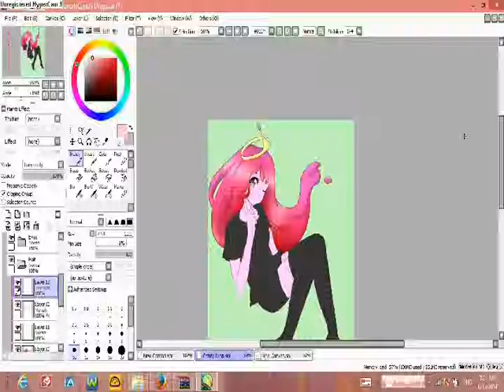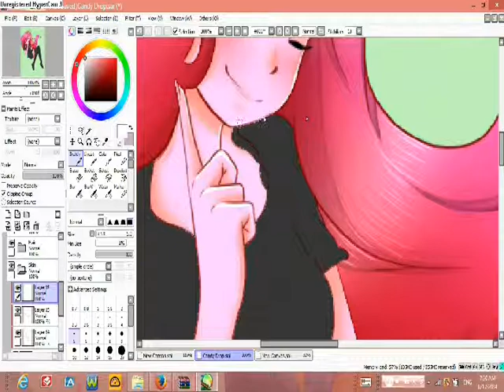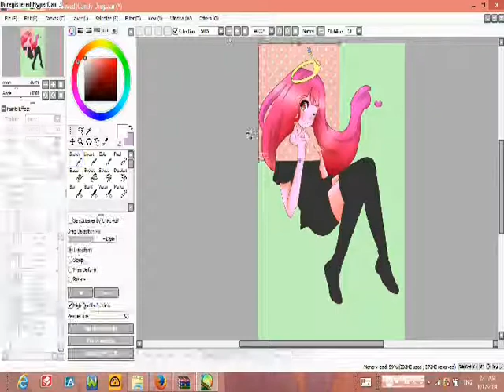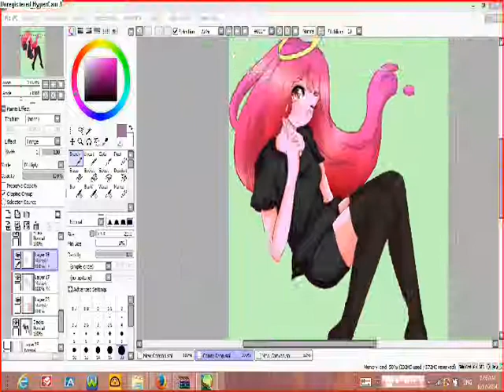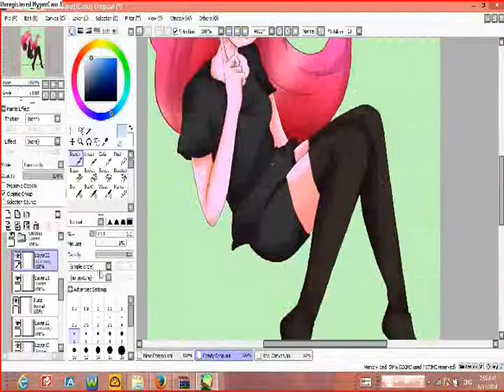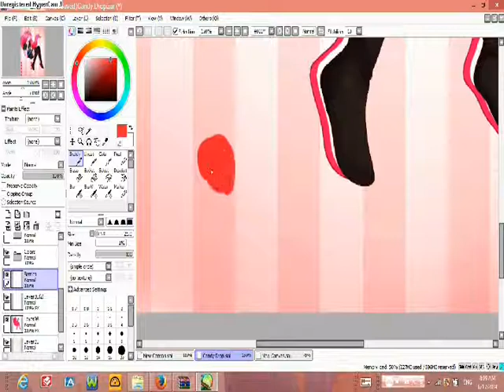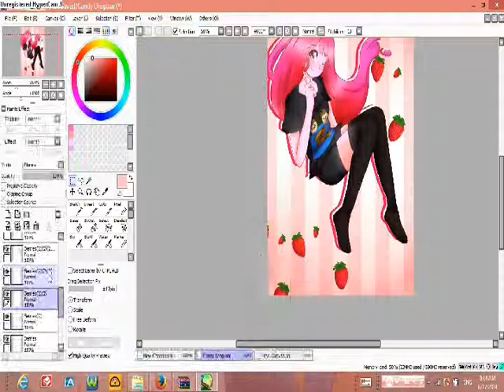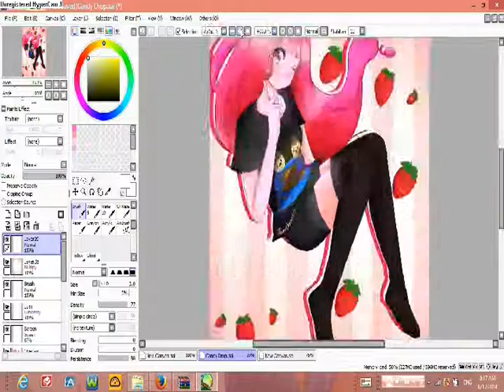Bonnibel Bubblegum [Paint Tool SAI] Speedpaint 2/2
Part 2 of my bubblegum speed paint ^^